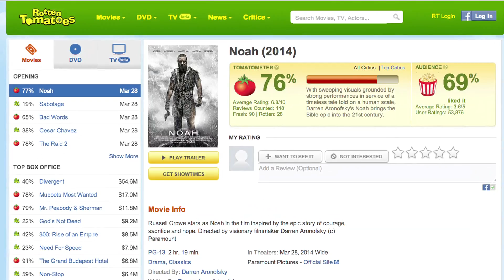Noah Floods the New Movie Thing Show!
DJ and Steve got to see Noah earlier this week. Did it sink or swim?

ATTN: SourceFed
6433 Topanga Canyon Blvd #805